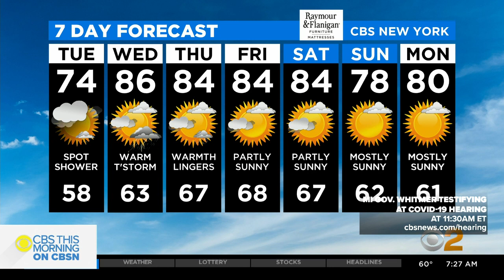CBSN - WCBS New York CBS This Morning local update (2020)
WCBS-TV New York anchor Chris Wragge with an CBS 2 News This Morning local update from the CBS Broadcast Center in New York City, aired during an live broadcast of CBS This Morning simulcast on the CBS News streaming news network CBSN.

A ViacomCBS Company.